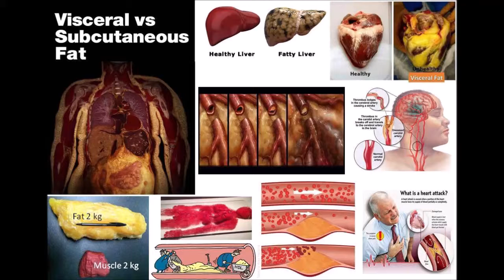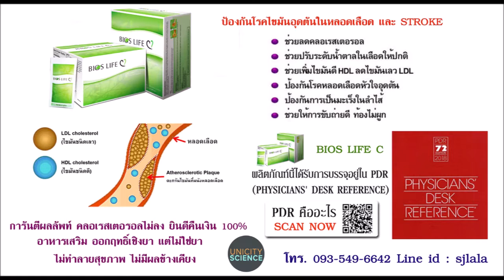ไขมัน ทางออกของ โรคอ้วน ไขมันอุดตัน